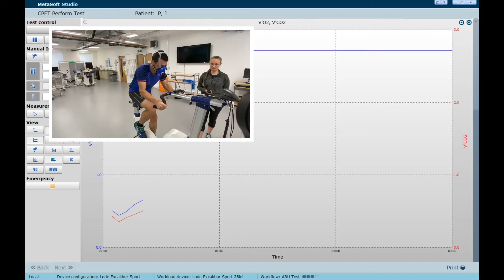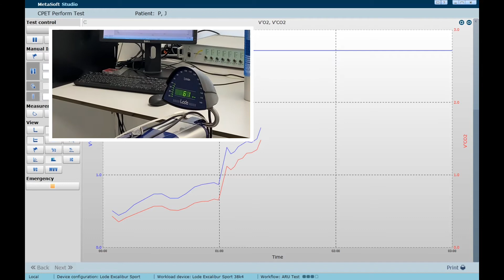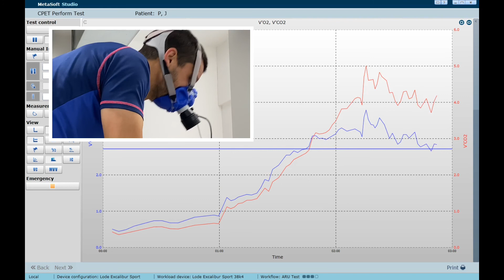MAOD breath-by-breath data